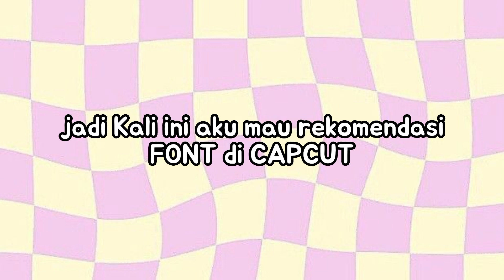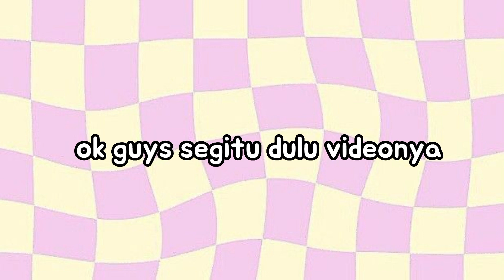REKOMENDASI FONT CAPCUT 💬